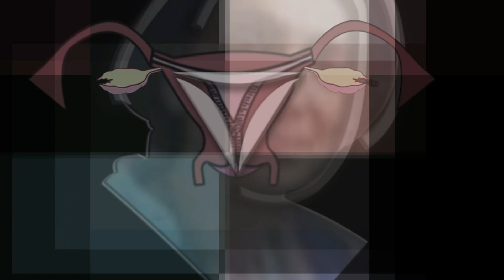¿CESÁREA innecesaria? ¡CUIDADO! con EL ACRETISMO placentario EMBARAZO. CONTROL PRENATAL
Complicación catastrófica del embarazo cuyo punto de origen está muy relacionado con la cesárea anterior. De allí la importancia de conocer este problema, como hacer despistaje del mismo y como abordarlo. NEDA en GyO diversificando el conocimiento